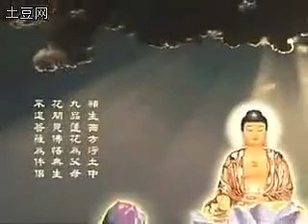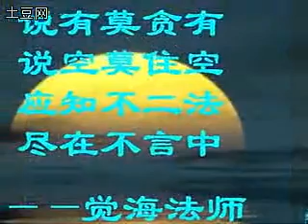南无阿弥陀佛（妙梵天音）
佛歌圣号